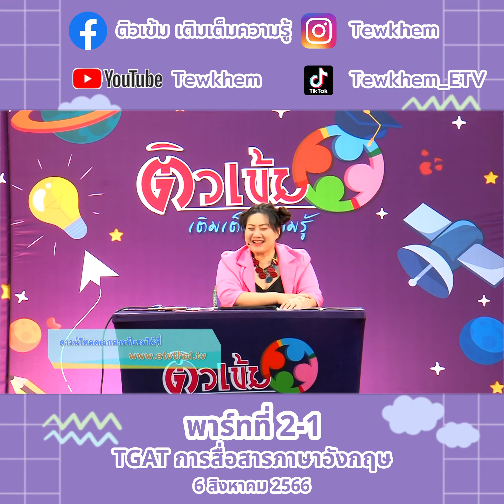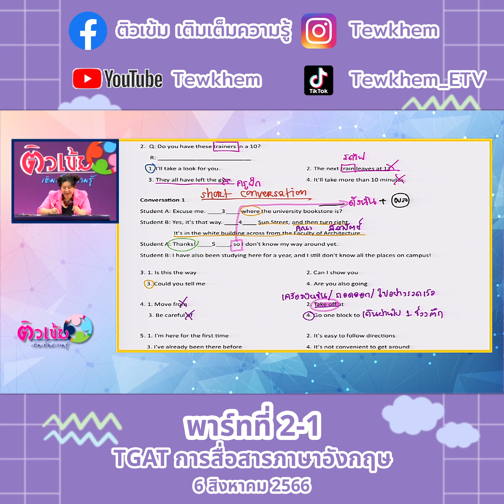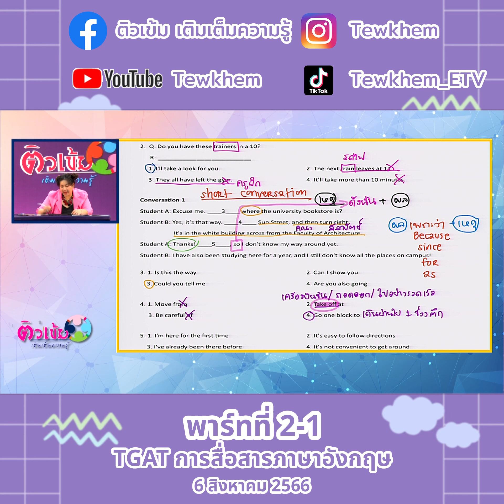TGAT การสื่อสารภาษาอังกฤษ 6 สิงหาคม 66 พาร์ท 2 ตอนที่ 1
TGAT การสื่อสารภาษาอังกฤษ 30 กรกฎาคม 66 พาร์ท 1 ตอนที่ 1
TGAT การสื่อสารภาษาอังกฤษ 30 กรกฎาคม 66 พาร์ท 1 ตอนที่ 2
TGAT การสื่อสารภาษาอังกฤษ 30 กรกฎาคม 66 พาร์ท 1 ตอนที่ 3
TGAT การสื่อสารภาษาอังกฤษ 30 กรกฎาคม 66 พาร์ท 1 ตอนที่ 4
TGAT การสื่อสารภาษาอังกฤษ 30 กรกฎาคม 66 พาร์ท 1 ตอนที่ 5
TGAT การสื่อสารภาษาอังกฤษ 30 กรกฎาคม 66 พาร์ท 1 ตอนที่ 6
TGAT การสื่อสารภาษาอังกฤษ 30 กรกฎาคม 66 พาร์ท 1 ตอนที่ 7
TGAT การสื่อสารภาษาอังกฤษ 30 กรกฎาคม 66 พาร์ท 1 ตอนที่ 8
TGAT การสื่อสารภาษาอังกฤษ 30 กรกฎาคม 66 พาร์ท 1 ตอนที่ 9
TGAT การสื่อสารภาษาอังกฤษ 30 กรกฎาคม 66 พาร์ท 1 ตอนที่ 10
TGAT การสื่อสารภาษาอังกฤษ 30 กรกฎาคม 66 พาร์ท 1 ตอนที่ 11
TGAT การสื่อสารภาษาอังกฤษ 30 กรกฎาคม 66 พาร์ท 1 ตอนที่ 12
TGAT การสื่อสารภาษาอังกฤษ 30 กรกฎาคม 66 พาร์ท 1 ตอนที่ 13
TGAT การสื่อสารภาษาอังกฤษ 30 กรกฎาคม 66 พาร์ท 1 ตอนที่ 14
TGAT การสื่อสารภาษาอังกฤษ 30 กรกฎาคม 66 พาร์ท 1 ตอนที่ 15
TGAT การสื่อสารภาษาอังกฤษ 30 กรกฎาคม 66 พาร์ท 1 ตอนที่ 16
TGAT การสื่อสารภาษาอังกฤษ 30 กรกฎาคม 66 พาร์ท 1 ตอนที่ 17
TGAT การสื่อสารภาษาอังกฤษ 30 กรกฎาคม 66 พาร์ท 1 ตอนที่ 18